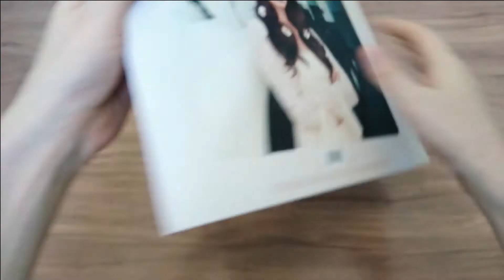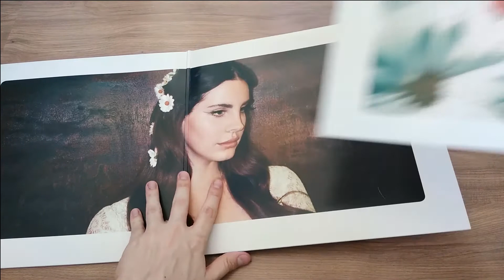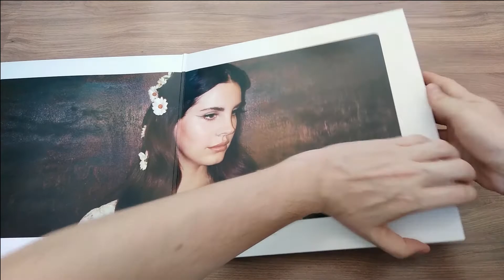Lana Del Rey - Lust for Life (2X LP) Vinyl | UNBOXING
Lana Del Rey's fifth studio album, Lust For Life, includes the singles Love and Lust For Life (feat. The Weeknd) as well as guest appearances by A$AP Rocky, Playboi Carti, Stevie Nicks + Sean Ono Lennon.

Country: US

Tracklist:
A1 Love
A2 Lust For Life (Featuring – The Weeknd)
A3 13 Beaches
A4 Cherry
A5 White Mustang
B1 Summer Bummer (Featuring – ASAP Rocky)
B2 Groupie Love (Featuring – ASAP Rocky)
B3 In My Feelings
B4 Coachella - Woodstock In My Mind

C1 God Bless America - And All The Beautiful Women In It
C2 When The World Was At War We Kept Dancing
C3 Beautiful People Beautiful Problems (Featuring – Stevie Nicks)
C4 Tomorrow Never Came (Featuring – Sean Lennon)
D1 Heroin
D2 Change
D3 Get Free

Favorite tracks:  Cherry, 13 Beaches and Change

All rights and credits for the music go to the original artists/creators themselves.